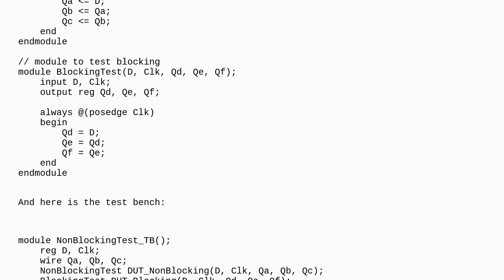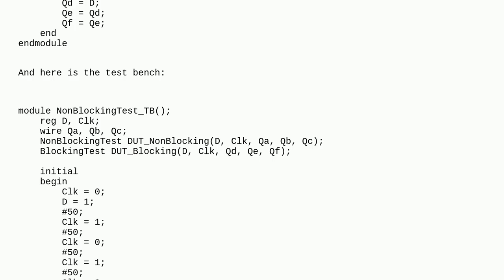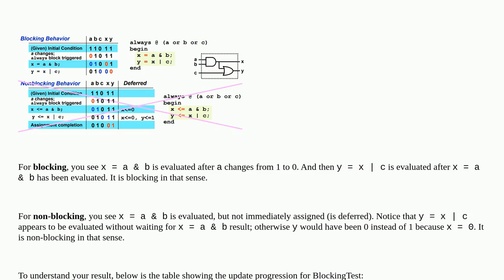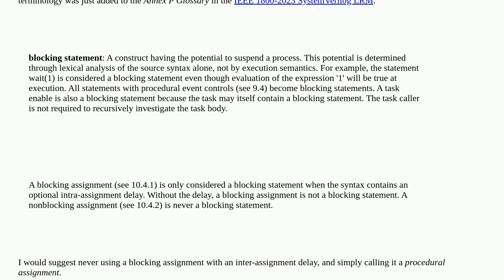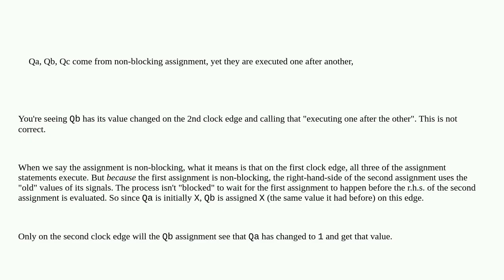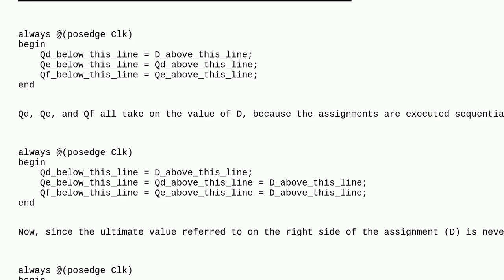Electronics: Verilog Non-blocking and Blocking is logically confusing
Verilog Non-blocking and Blocking is logically confusing

A special thanks goes out to the community

  vivado verilog